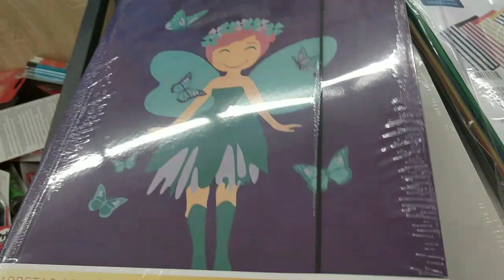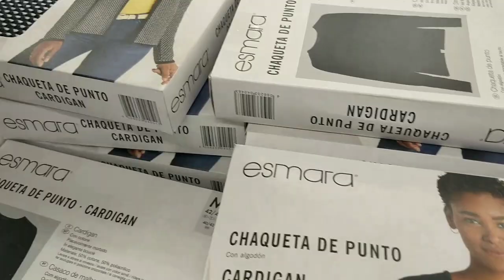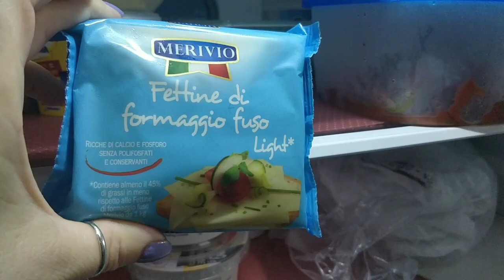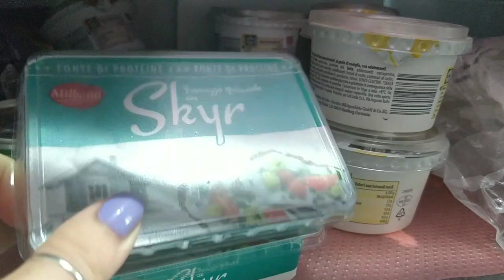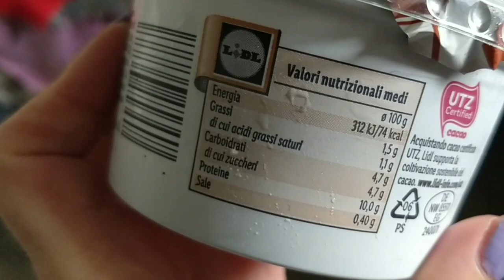Review DESSERT PROTEICO Milbona LIDL con giretto incluso 😁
🌻🍀💗 APRI L'INFOBOX🍀 💗🌻
Nel video ovviamente ho dimenticato il prezzo 😅 i dessert costano circa 1.30€ e il rapporto qualità prezzo è super! 🤩